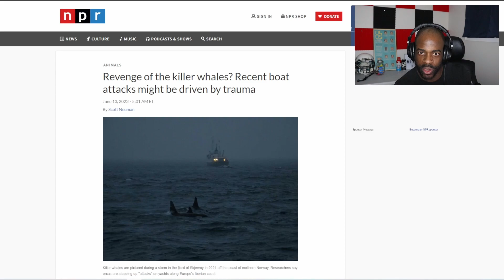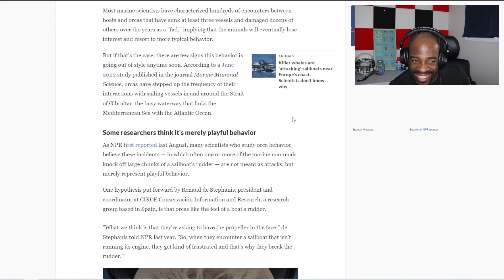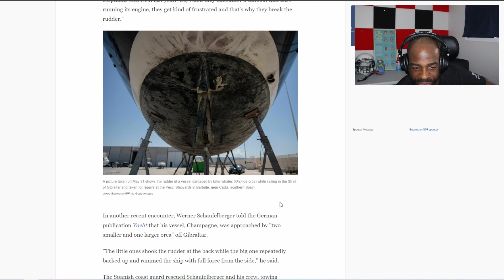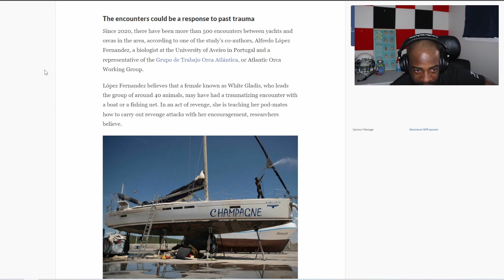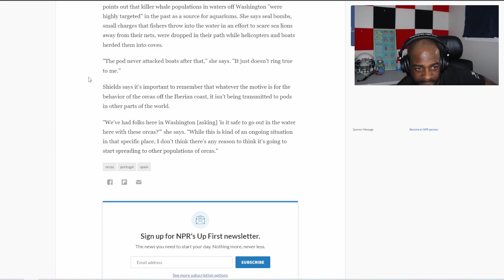Why Are Orca's Attacking Sail Boats?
Do you agree with the scientists? Or do you believe it's something more sinister?